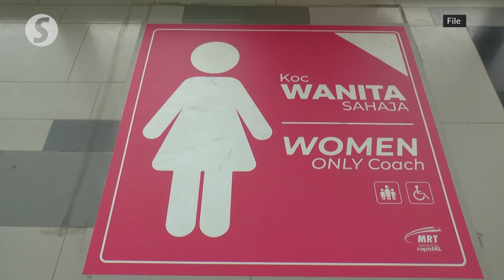No U-turn on women-only coaches, says Transport Minister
Transport Minister Anthony Loke on Tuesday (Nov 14) said that the women-only coaches introduced along the Kajang MRT Line was a small yet powerful message that women’s safety and comfort mattered.

Although male passengers had criticised him heavily over the decision, he stressed that there will be no U-turn and that similar measures may be introduced on other routes and forms of transportation.